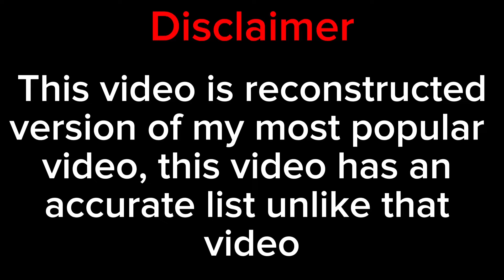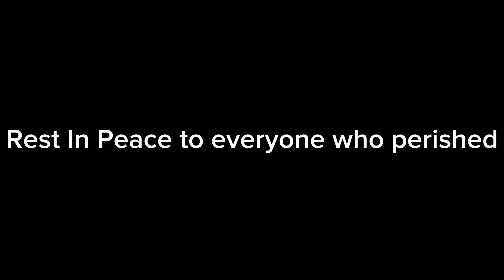Top 10 Deadliest Boeing 747 Crashes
Some of the clips are made by me in RFS, and some are taken from Air Crash Investigation (ACI)